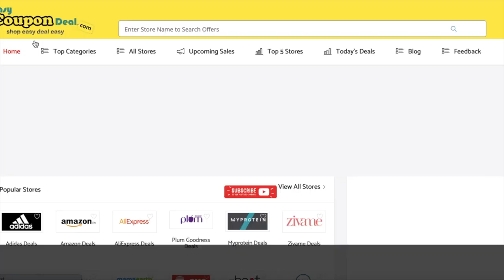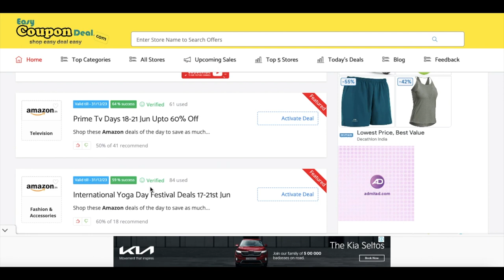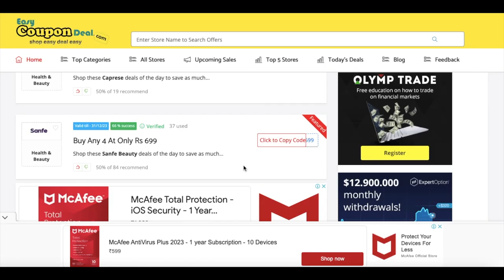✅Amazon Upcoming Sale | Amazon Coupon Code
Coupons
Coupon codes
Promo Code
Upcoming Sale